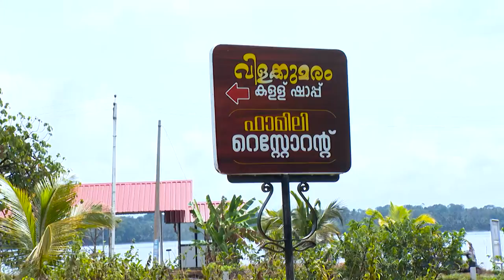SHAPPILE CURRYUM 211 TD 14 10 2018